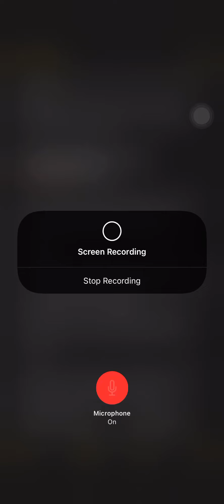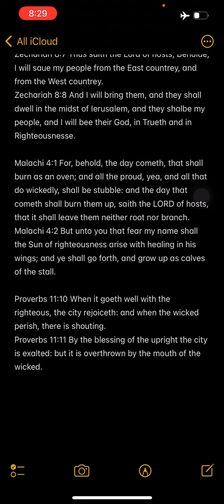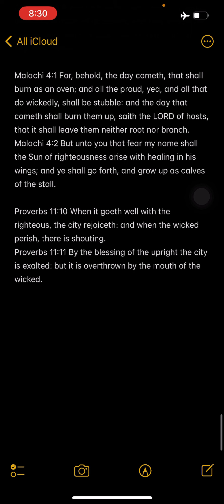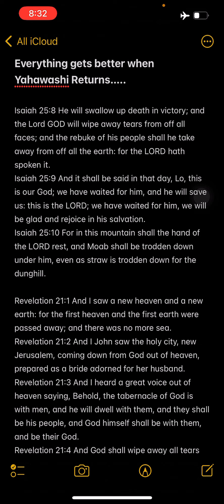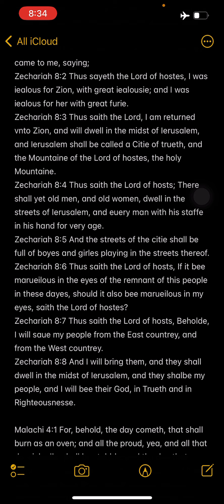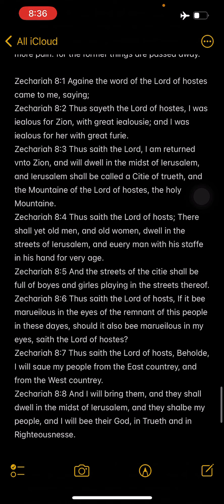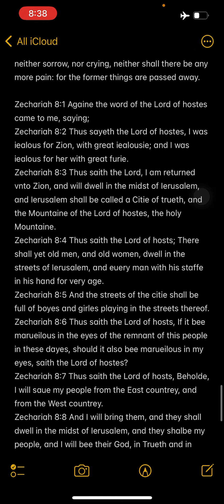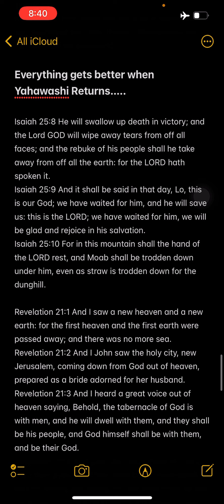Everything gets Better When Yahawashi Returns